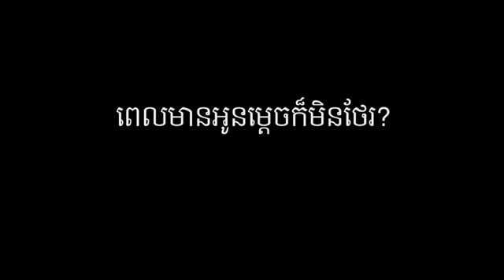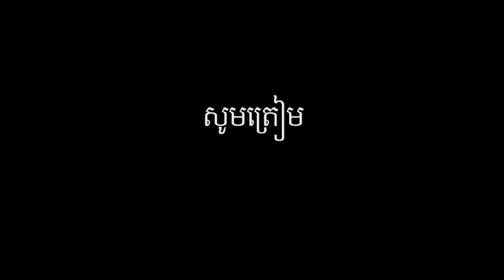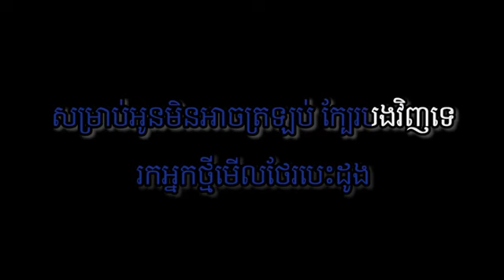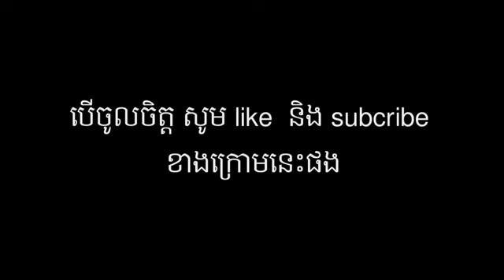ពេលមានអូនម្ដេចក៏មិនថែ ភ្លេងសុទ្ធ​ បុស្បា, Pel mean oun mdech kor min ther